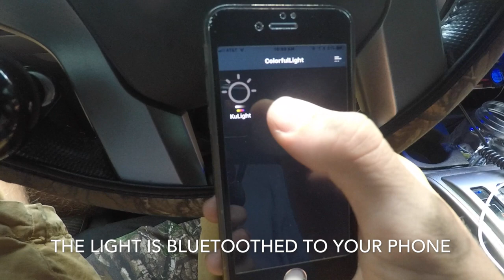INSTALLING A WHIP LIGHT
This just goes through the basic steps of installing a whip light to your truck.